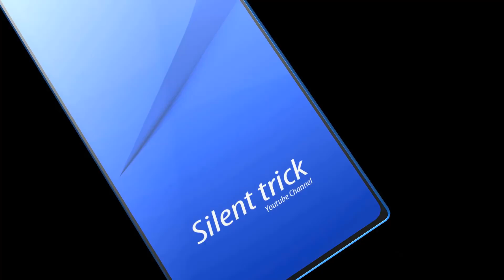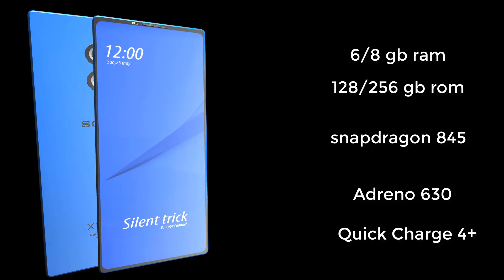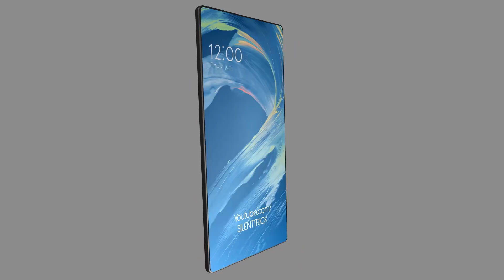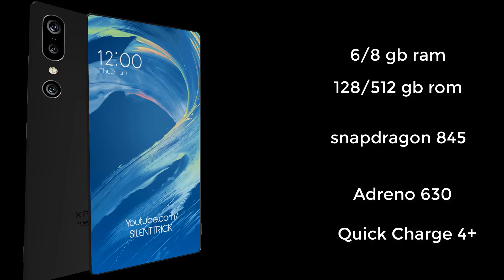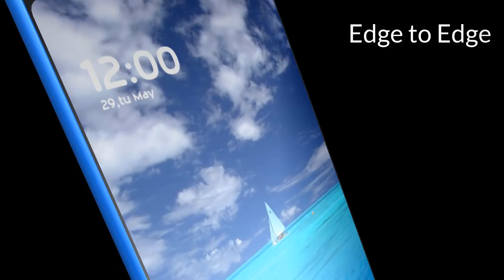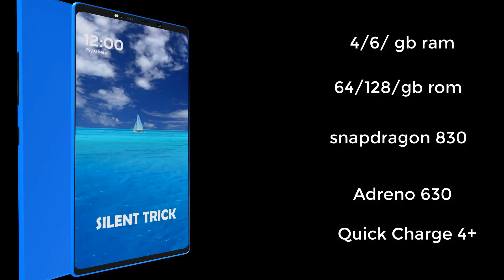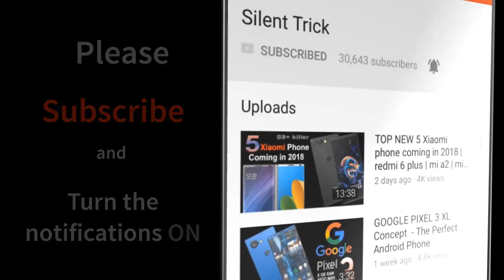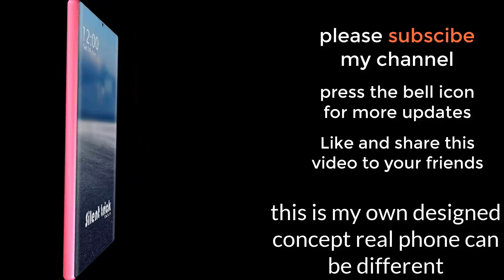TOP 5 Best Xperia Phones Coming in 2020. Xperia flagship 2019.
sony xperia phones are awesome.they always make great device.i also create smartphones concept. sony is one of my favorite company.i have created a lot of concepts but this 5 are special to me.

I like Graphics Design and  Creating 3d animations. And I also like new Smartphone’s unboxing and review. So I Thought I should Create a Youtube channel about Graphics design and 3d Animation Design.

Laptop that I use for graphics DESIGN and creating animations is called:   ASUS VIVOBOOK S15 ( s510uq ) with MX150 2GB Graphics card its an gaming Laptop Also.

And Software’s I use is : Adobe Photoshop CS6,Auto desk Maya,Cinmea 4D and Camtasia 9